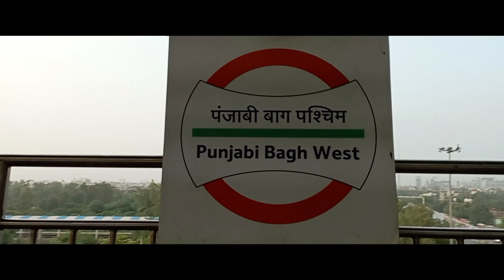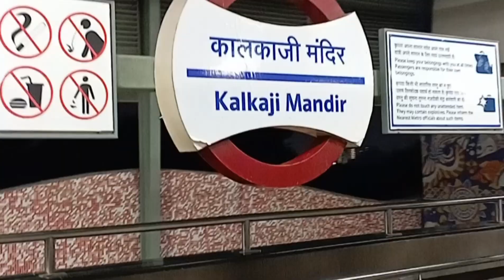कालका जी मंदिर दिल्ली | Kalkaji Mandir Delhi 2024 | Kalkaji Mandir Delhi History in Hindi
कालका जी मंदिर दिल्ली | Kalkaji Mandir Delhi 2023 | Kalkaji Mandir Delhi History in Hindi

कालकाजी मंदिर राजधानी दिल्ली का एक लोकप्रिय मंदिर है. कालकाजी मंदिर कालकाजी में स्थित है, जो देश के प्रसिद्ध लोटस टेंपल और इस्कॉन टेंपल के पास है. यह मंदिर कालका देवी, देवी शक्ति या दुर्गा के अवतारों में से एक को समर्पित है. अरावली पर्वत श्रृंखला के सूर्यकूट पर्वत पर विराजमान कालकाजी मंदिर के नाम से विख्यात 'कालिका मंदिर' देश के प्राचीनतम सिद्धपीठों में से एक है, जहां नवरात्र में हजारों लोग माता का दर्शन करने पहुंचते हैं.